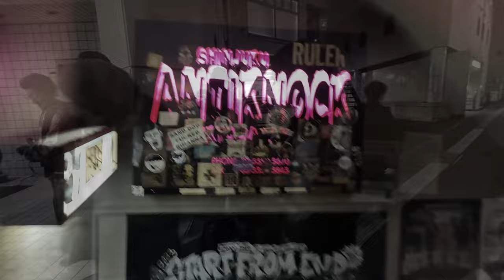BURNING SPIRITS 【NEW YEAR EVE 2024】 @新宿ANTIKNOCK // Tokyo / 31.12.2023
「 Unofficial Bolo Bellheimer's Fan Video 」

0) 00:00 Intro
1) 00:42 NO PROBLEM
2) 05:56 HEEL
3) 10:55 # STDRUMS
4) 13:22 FINAL BOMBS
5) 17:52 ゲンドウミサイル [GENDOU MISSILE]
6) 25:08 Limited Express (has gone?)
7) 30:13 SYSTEMATIC DEATH
8) 36:11 TERROR SQUAD
9) 38:38 WARHEAD
10) 48:13 FORWARD
11) 50:55 九狼吽 [Clown]
12) 53:55 HAT TRICKERS
13) 01:08:04 己是 [Oser]
14) 01:24:19 HAZARD
15) 01:29:10 FLiPOUT A.A
16) 01:33:05 KANDARIVAS
17) 01:38:48 ハモンセラーノ [JAMON SERRANO]
18) 01:39:47 Outro
【BURNING SPIRITS-NEW YEAR EVE 2024-】

Running Order:
1. 17_20 NO PROBLEM
2. 18_00 HEEL
3. 18_40 # STDRUMS
4. 19_20 FINAL BOMBS
5. 20_00 ゲンドウミサイル
6. 20_40 Limited Express (has gone?)
7. 21_20 SYSTEMATIC DEATH
8. 22_00 TERROR SQUAD
9. 22_40 WARHEAD
10. 00_00 FORWARD
11. 00_40 九狼吽(名古屋)
12. 01_20 HAT TRICKERS
13. 02_00 己是(会津)
14. 02_40 HAZARD
15. 03_20 FLiPOUT A.A
16. 04_00 KANDARIVAS
17. 04_40 ハモンセラーノ

OPEN : 17_00
START : 17_20
ADV : ¥1000 +1D ¥600
DOOR : ¥1000 +1D ¥600

-DJ-
so
izumi
WILL